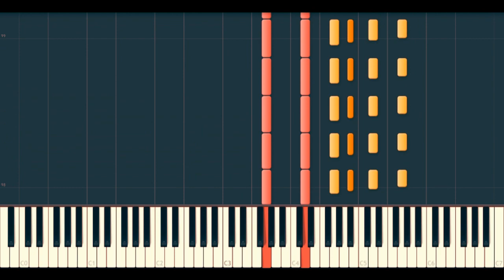June: Barcarolle, The Seasons Op. 37 // TCHAIKOVSKY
June: Barcarolle, is part of a 12 piece series to Tchaikovsky's "The Seasons", there is one composition for each month.
This MIDI was created by Bernd Krueger